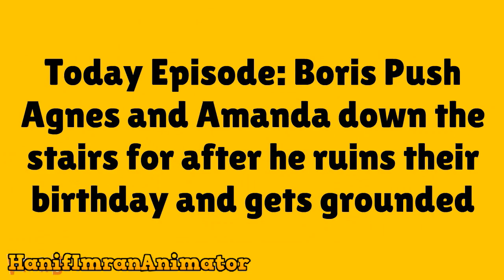Boris Push Agnes and Amanda down the stairs for after he ruins their birthday and Gets Grounded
The sequel: After Boris ruined Agnes and Amanda's birthday.

Note: This video is ENTERTAIMENT PURPOSES Only. HanifImranAnimator does not support child abuse.